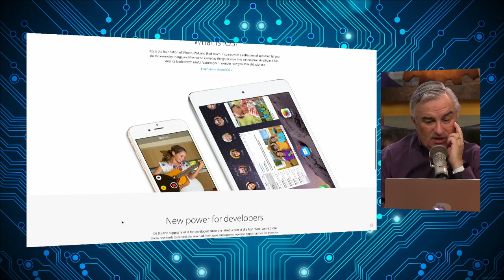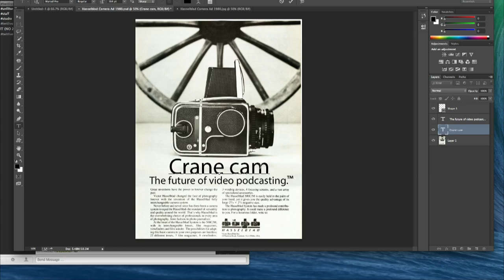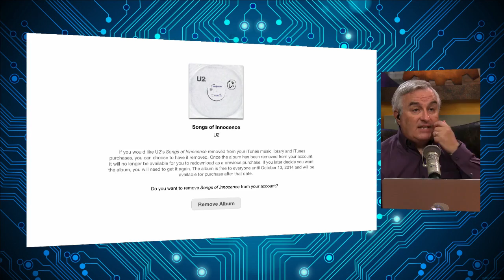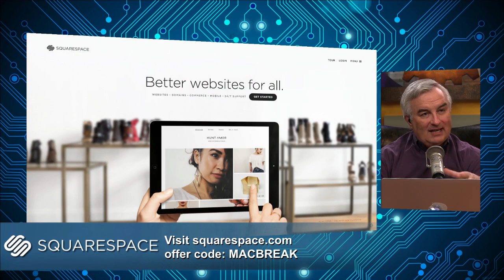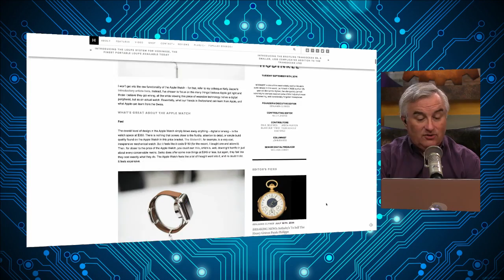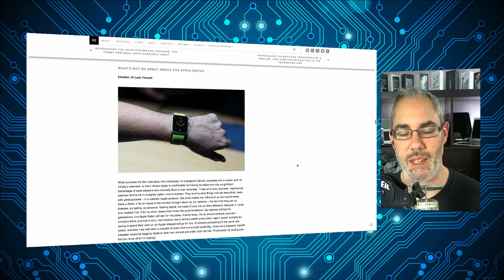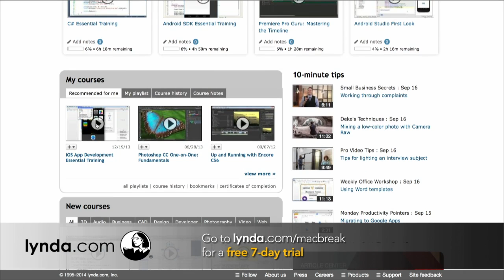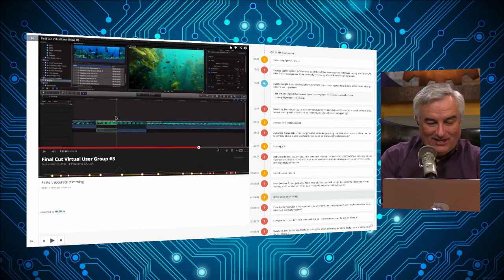MacBreak Weekly 420: Apple Hangover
Hosts: Leo Laporte, Alex Lindsay, Rene Ritchie, and Andy Ihnatko
NFC compatible with Apple Pay only at launch, 2 million free U2 album downloads, Tim Cook on Charlie Rose, a watch guy's thought on the Apple Watch, iPhone 6 vs. iPhone 6 Plus, and more.